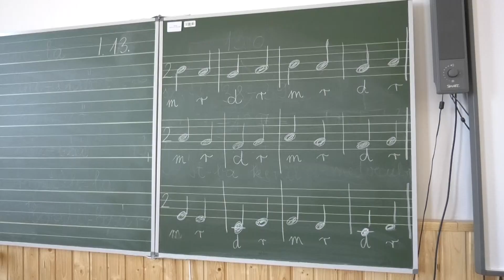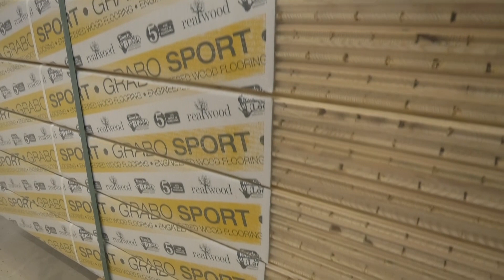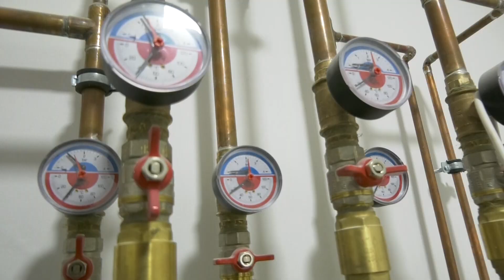Nagydorog Tv - Végéhez közeledik az iskolafelújítás Nagydorogon